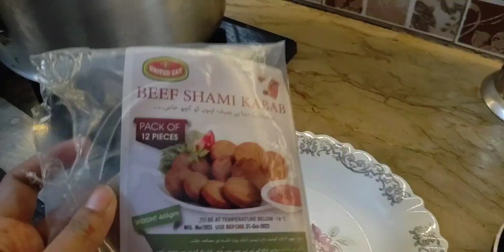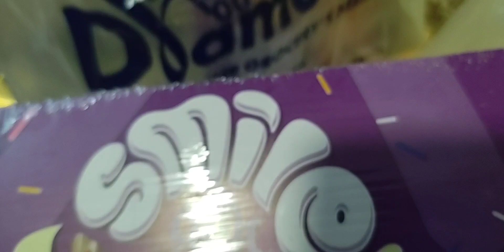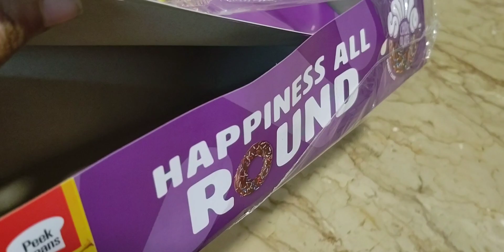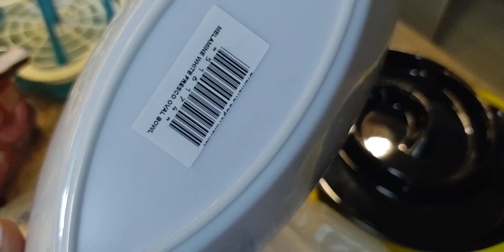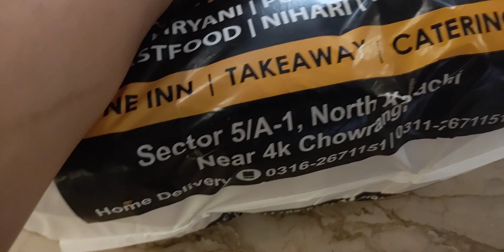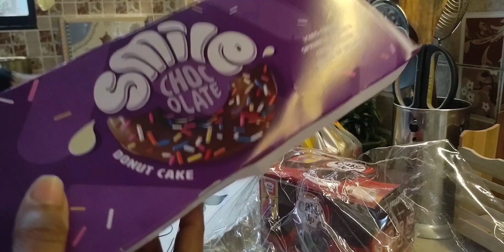Ghhar Ai Choti Khala Eid Manany | Bachay Behad Khush | Amber Vlog